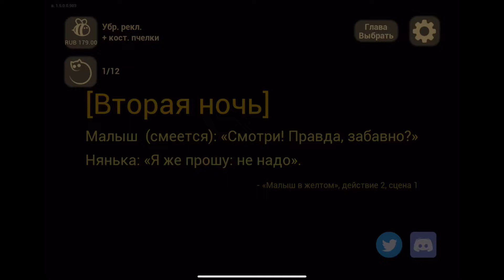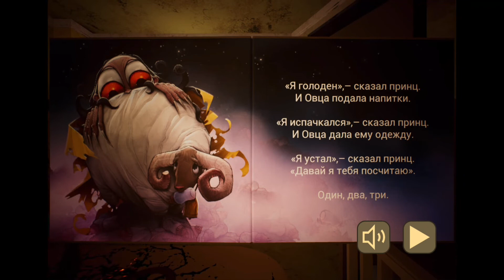Bedtime stories for the Baby in Yellow // I Babysit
The Baby in Yellow is the titular main antagonist of the 2021 mobile game of the same name. Heavily implied to be the King of Yellow, Hastur, that took form of the baby or possessed it, the Baby in Yellow has a penchant to trap his babysitters on his dimension known as Carcosa after babysitting him and attempts to do the same with the current babysitter that tries to babysit him. The baby also has no hesitations to turn into a monstrous form solely to capture his babysitter so that they could stay in Carcosa forever.